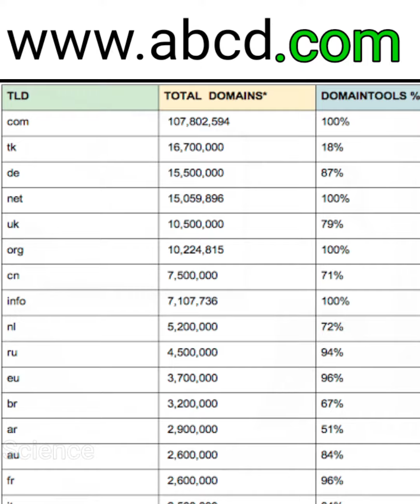3,19,000 GB/Second | दुनिया में सबसे तेज इंटरनेट स्पीड | Fastest INTERNET Speed | Who Made Internet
Interesting
Fact
Facts
Interesting facts
Interesting fact
Knowledge
World
Science
Amazing
Amazing fact
Amazing facts
Interesting video
Interesting videos

Long
unknown facts about Internet
दुनिया का सबसे सस्ता इंटरनेट डाटा इजराइल में है। जहाँ मात्र 3-4 रुपये में 1 GB डाटा मिल जाता है।
दुनिया की सबसे ज़्यादा वेबसाइट्स .com domain name वाली हैं। जो Business को Show करता है।
दूसरे No. पर आता है। .tk जो Tokelau से है। Tokelau  New Zeeland का ही एक क्षेत्र है। जो इतना छोटा है, कि   UP में 24,328 Tokelau आराम से आ जाएंगे।
दुनिया का सबसे कम internet speed देने वाला देश Yemen है। जहाँ औसतन 0.98 Mbps की speed आती है। और दुनिया का सबसे ज़्यादा internet speed देने वाला देश जापान है। जहाँ पर 319 TBPS Speed की टेस्टिंग हुई है। जिससे 1 second में करीब 57,000 फ़िल्में download की जा सकती हैं।
इंटरनेट की कहानी बड़ी मज़ेदार है। इसकी शुरुआत एक लड़ाई की वजह से हुई थी। 4 अक्टूबर 1957 को पृथ्वी पर एक अद्भूत घटना घटी जिसने पूरी दुनिया को बदलने की एक राह दिखा दी। इस दिन सोवियत संघ ने दुनिया का पहला मैन मेड यानि इंसानों द्वारा बनाया गया, सैटेलाइट लॉन्च किया था। दुनिया के पहले सैटेलाइट का नाम Sputnik था। ये ख़बर काफी तेजी से पूरी दुनिया में फैल गई।
अमेरिका को इस ख़बर से काफी हैरानी हुई। क्योंकि अमेरिका भी काफी टाइम से दुनिया का पहला मानव निर्मित सैटेलाइट बनाने में लगा हुआ था, लेकिन सोवियत संघ ने उससे पहले ये कर दिखाया। इस वजह से दोनों देशों के बीच थोड़ी नोक-झोंक शुरू हो गयी। और इन दोनों देशों के बीच एक कोल्ड वार (COLD WAR) शुरू हो गया।
जिससे internet का विकास हुआ।
वैसे तो internet को बनाने में कई वैज्ञानिकों का योगदान रहा मगर Internet का जनक VINT CERF को कहा जाता है। उस समय सभी वैज्ञानिकों का अपना अपना बहुत बड़ा रोल रहा। जैसे टिम बर्नर्स ली ने www यानी कि Domain name को बनाया, जिससे हम किसी भी website को आसानी से देख सकते हैं।

Long
Israel has the cheapest internet data in the world.  Where 1 GB data is available in just 3-4 rupees.
Most of the websites in the world are with the .com domain name.  Which shows the business.
Other No.  comes on.  .tk which is from Tokelau.  Tokelau is a region of New Zeeland.  Which is so small, that 24,328 Tokelau will come to UP comfortably.
The country with the lowest internet speed in the world is Yemen.  Where the average speed of 0.98 Mbps comes.  And the country with the highest internet speed in the world is Japan.  Where 319 TBPS speed has been tested.  Due to which about 57,000 movies can be downloaded in 1 second.
The story of the Internet is very funny.  It started because of a fight.  On October 4, 1957, a wonderful event happened on Earth, which showed a way to change the whole world.  On this day the Soviet Union launched the world's first man made satellite.  The world's first satellite was named Sputnik.  This news spread very fast all over the world.
America was quite surprised by this news.  Because America was also engaged in making the world's first man-made satellite for a long time, but the Soviet Union did it before that.  Because of this, a little tussle started between the two countries.  And a cold war started between these two countries.
Which led to the development of the internet.
Although many scientists contributed in creating the internet, but the father of the internet is called VINT CERF.  At that time all the scientists had their own big role.  Like Tim Berners Lee created www i.e. domain name, so that we can easily see any website.